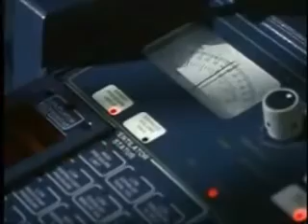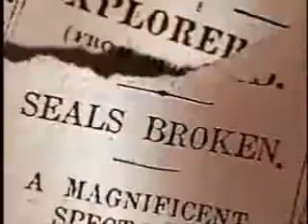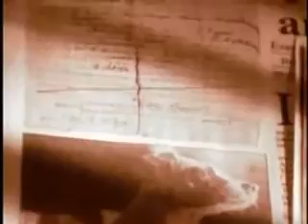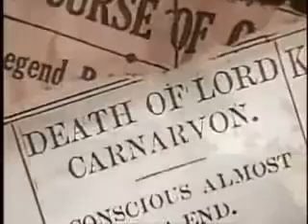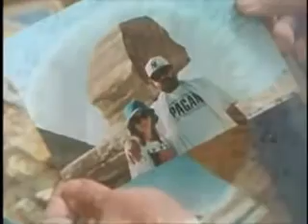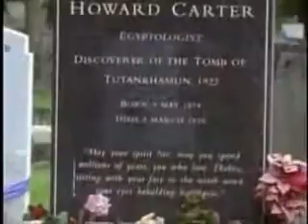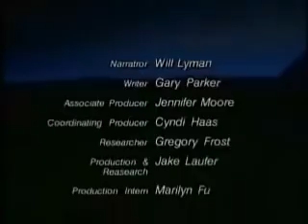A MALDIÇÃO DE TUTANKAMON - Documentário (Editado para fins didáticos)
Tutankamon, o mais jovem Faraó do Egito Antigo morreu aos 18 anos, mas deixou uma terrível maldição. Conheça a história neste documentário (edição reduzida) que conta as experiências vividas pelos arqueólogos que descobriram a tumba de Tutankamon.